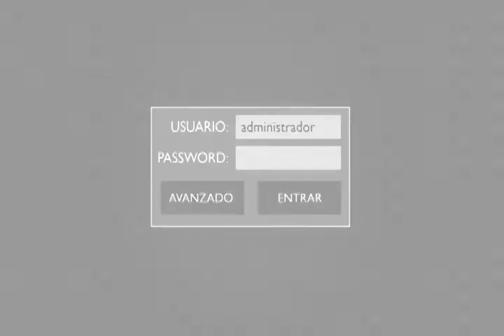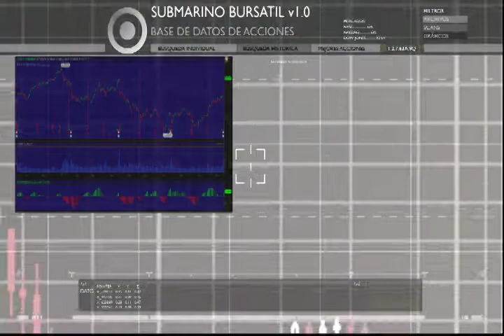Bienvenido al Submarino Bursátil: Cursos: Cómo funciona la bolsa como comprar acciones en la bolsa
| Clic para obtener múltiples cursos GRATIS para aprender cómo funciona la bolsa de valores y aprender cómo comprar acciones, opciones, futuros y forex.